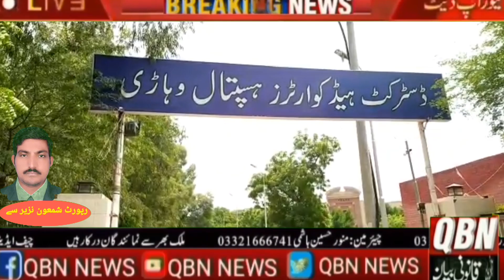Mismanagement and incompetence or something else.A big action by the Punjab Health Department.